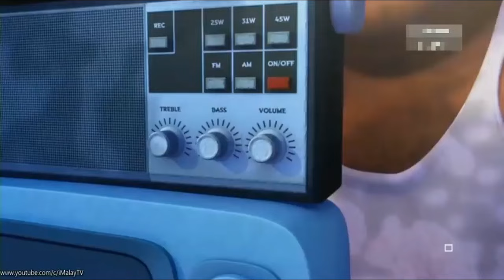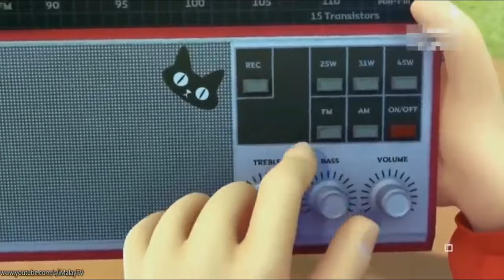Upin dan Ipin S12E04 Idola Misteri